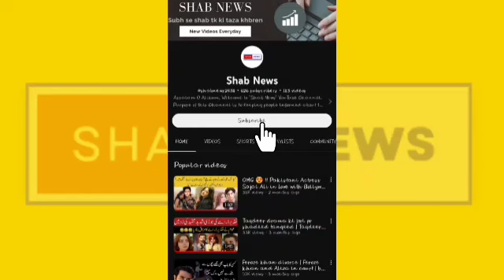Jee Ve Sohneya Jee | Simi Chahal | Imran Abbas | Punjabi Movie | Official Trailer | Shab news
VO :- Jassi Wraich